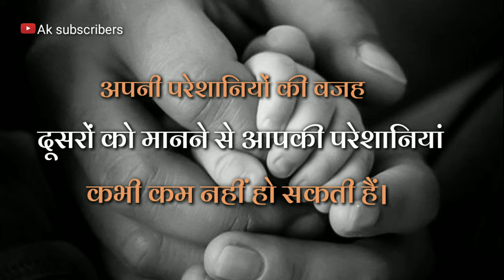📚Motivational Lines 📚 | inspirational Quotes |Bl Best Positive Thoughs | New WhatsApp Status Video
Hello dosto,

1
2
3
4
5
6
7
8
9
10- -HearttouchingShayari

Motivation Lines, New Whatsapp status,